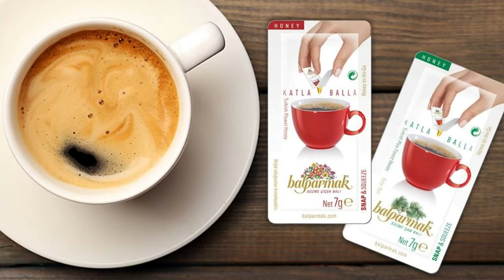Balparmak Snap and Squeeze Turkish Pine Honey_Malaysia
"HONEY ON THE GO" . Snap and squeeze pine honey sachet (7 grams) came in two packaging (18 pieces and 120 pieces) are the first in Malaysia. Launched in October 2018. Import and distribute by Rustic Square Enterprise. Credit to Balparmak for video with pictures, intended and edited for Malaysia market only.